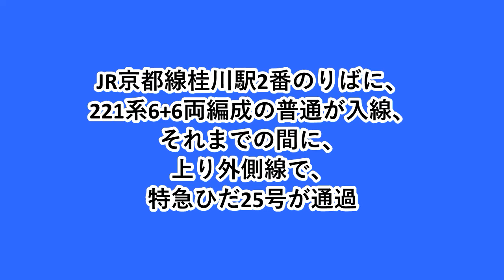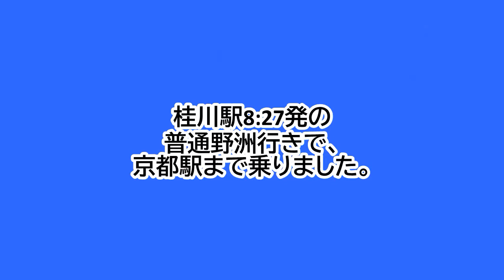JR京都線桂川駅2番のりばに、221系普通が入線、それまでの間に特急ひだ25号が上り外側線を通過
JR京都線桂川駅の2番のりばでの、221系の普通の入線シーンです。
その普通の入線までの間に、上り外側線を、キハ85系の特急ひだ25号が通過しました。
221系の普通は、桂川駅8:27発の普通野洲行きで、221系6+6両編成です。
上り外側線を通過した、特急ひだ25号は、キハ85系4両編成でした。